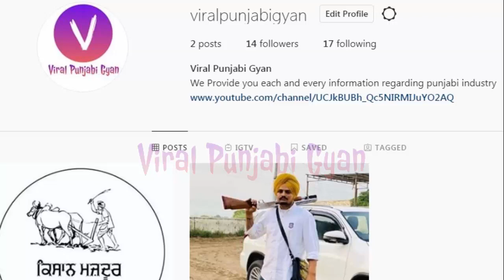Rock and Round (official Song) Sidhu Moose Wala | Karan Aujla Copy Song | Sultan Again Reply